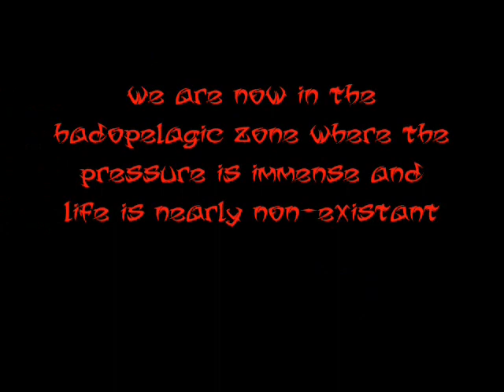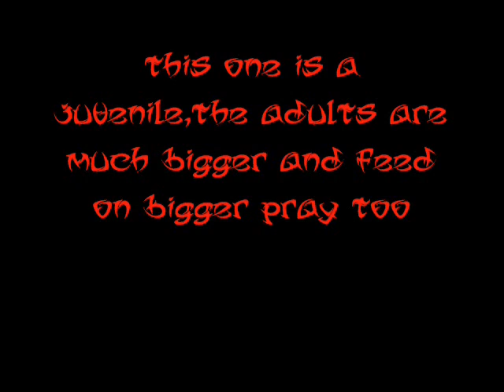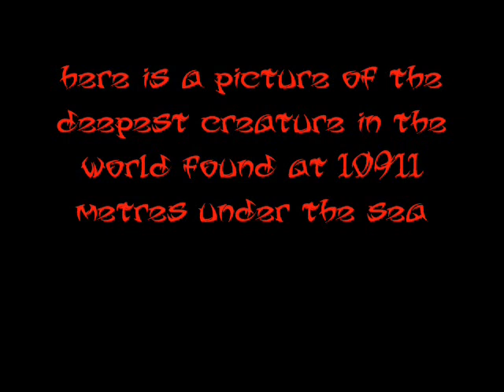the deep ocean episode 4